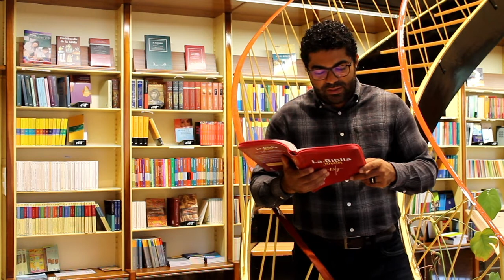La escalera de Allan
La escalera de Allan. Nos unimos al retolibro de @federacioneditores @FGEEenlinea y ponemos un vídeo del P. Allan con el libro La Biblia joven "me está ayudando en estos momentos de confinamiento". Te reto.